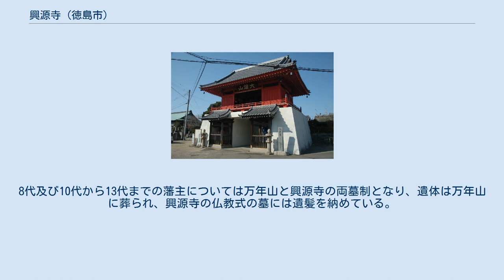興源寺 (徳島市)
興源寺（こうげんじ）は、徳島県徳島市下助任町にある臨済宗妙心寺派の寺院。
山号は大雄山。
徳島藩主蜂須賀家の墓所があることで知られ、墓所は国の史跡に指定されている。
興源寺一帯は助任緑地として整備されている。
 蜂須賀家菩提寺としてはもともと徳島城内に徳島藩祖蜂須賀家政の異父兄で臨済宗の僧侶となっていた東嶽が開山した江岸山福聚寺（こうがんざん ふくじゅじ）があった。
 天正14年（1586年）、蜂須賀家政によって菩提寺が下助任町に移され、2代藩主忠英によって寛永13年（1636年）に大雄山興源寺と改められた。
 境内から築地塀で隔てられた場所に蜂須賀家代々の墓所が造営された。
徳島藩時代は蜂須賀家より寺禄として550石を拝領していた。
また寺院内を興源寺川が流れている。
 蜂須賀家の家祖蜂須賀正勝（小六）と正室・松（大匠院）の墓は、他の歴代の墓とは離れた場所にある。
 正勝のほか、藩祖蜂須賀家政、徳島藩初代至鎮から13代斉裕までの墓が営まれている。
ただし、7代宗英の遺体は京都の清浄華院に埋葬され、興源寺の墓には遺髪を納める。
10代重喜の時に万年山（徳島市佐古山町）に儒教式の墓を新たに造営し、8代宗鎮の遺体は万年山に改葬された。
8代及び10代から13代までの藩主については万年山と興源寺の両墓制となり、遺体は万年山に葬られ、興源寺の仏教式の墓には遺髪を納めている。